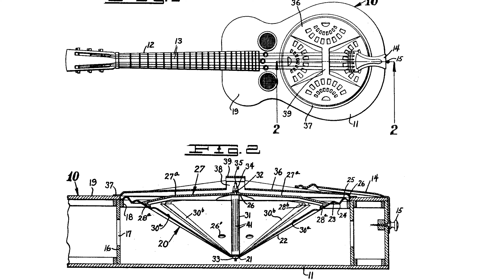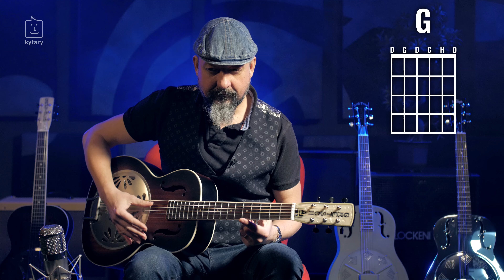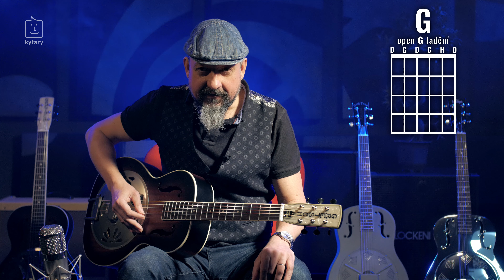Škola hry na rezofonickou kytaru s Bužmou #1: Historie, otevřená ladění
V 1. díle videoškoly hry na rezofonickou kytaru vám Bužma ukáže, jak naladit kytaru do otevřených ladění open G a open D. Také se dozvíte, kdo tento nástroj vynalezl a nakonec se dostaneme i k bluesové dvanáctce.

Obsah:
00:00 Intro
00:38 Historie
01:57 Otevřené ladění G
03:37 Otevřené ladění D
04:42 Struny na otevřená ladění
05:08 Tónika, subdominanta, dominanta
05:59 Bluesová dvanáctka